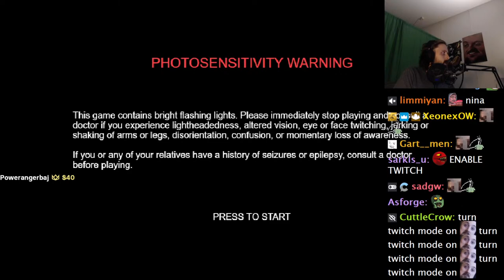Forsen Plays Vampire Survivors - Part 11 (With Chat)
if you want to support me:
Any support is appreciated, (Current supporters: Nikkolas N., Bell, montelve, John D., Philipp S., Lit, Dezhnyov, porkchopbruh, SterlingLion, TheSeahorse, keineahnungking, Bystander, Flargbiter)